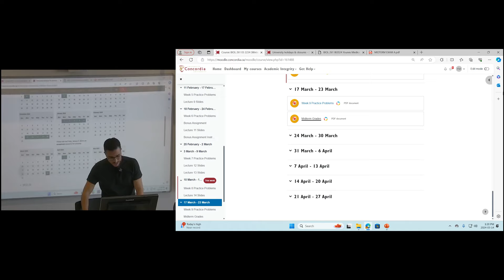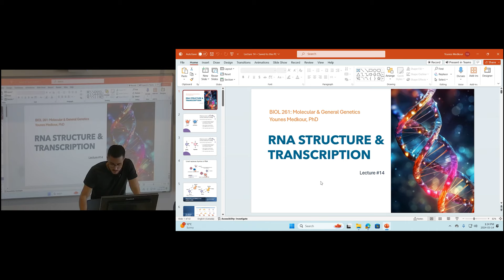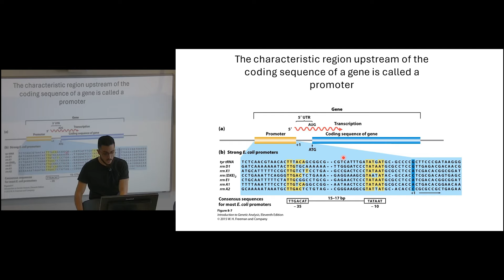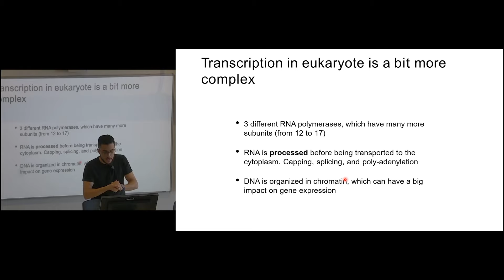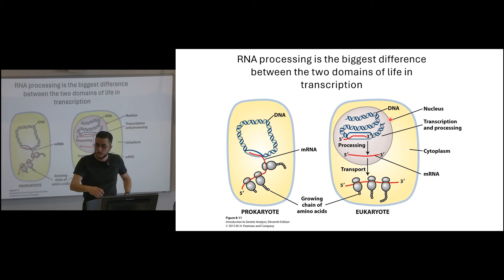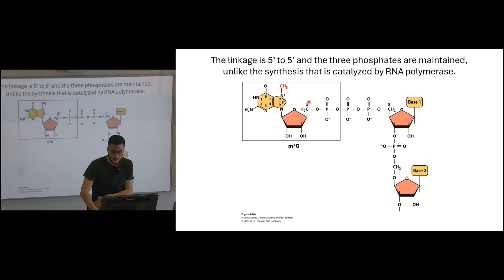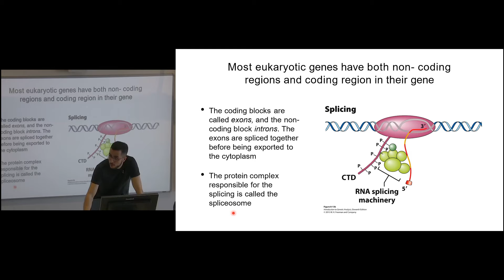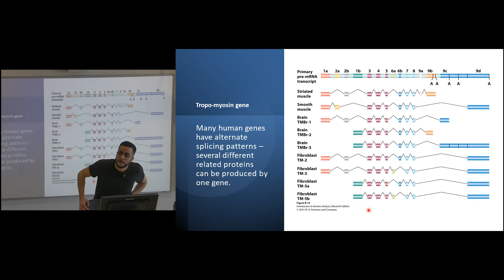Lecture 15 - RNA Structure and Transcription Part 2 | BIOL 261 | Concordia University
Lecture 15 RNA Structure and Transcription Part 2

BIOL 261: Molecular and General Genetics
Instructor: Younes Medkour, PhD
Winter 2024 Biology Department
Concordia University